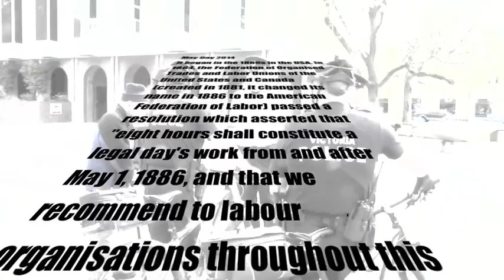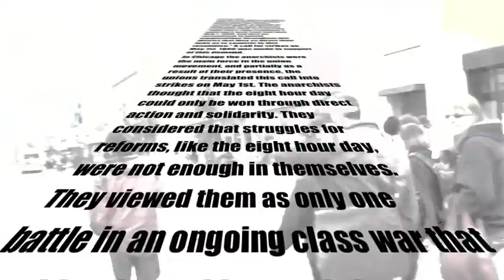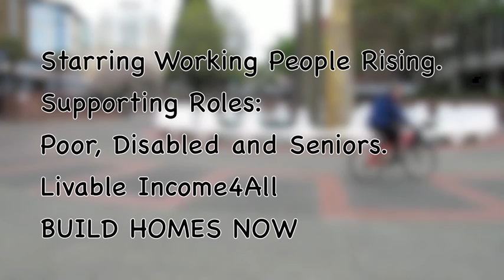May Day 2014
Exert taken from: Reclaim May Day: An anarchist history.

"...The history of Mayday is closely linked with the anarchist movement and the struggles of working people for a better world. Indeed, it originated with the execution of four anarchists in Chicago in 1886 for organising workers in the fight for the eight-hour day. Thus May Day is a product of "anarchy in action" -- of the struggle of working people using direct action in labour unions to change the world ("Anarchism . . . originated in everyday struggles" -- Kropotkin)

It began in the 1880s in the USA. In 1884, the Federation of Organised Trades and Labor Unions of the United States and Canada (created in 1881, it changed its name in 1886 to the American Federation of Labor) passed a resolution which asserted that "eight hours shall constitute a legal day's work from and after May 1, 1886, and that we recommend to labour organisations throughout this district that they so direct their laws as to conform to this resolution." A call for strikes on May 1st, 1886 was made in support of this demand.

In Chicago the anarchists were the main force in the union movement, and partially as a result of their presence, the unions translated this call into strikes on May 1st. The anarchists thought that the eight hour day could only be won through direct action and solidarity. They considered that struggles for reforms, like the eight hour day, were not enough in themselves. They viewed them as only one battle in an ongoing class war that would only end by social revolution and the creation of a free society. It was with these ideas that they organised and fought.
...Anarchists were very active in the Central Labour Union (which included the eleven largest unions in the city) and aimed to make it, in the words of Albert Parsons (one of the Martyrs), "the embryonic group of the future 'free society.'" The anarchists were also part of the International Working People's Association (also called the "Black International") which had representatives from 26 cities at its founding convention. The I.W.P.A. soon made headway among trade unions, especially in the mid-west and its ideas of direct action of the rank and file and of trade unions serving as the instrument of the working class for the complete destruction of capitalism and the nucleus for the formation of a new society became known as the "Chicago Idea" (an idea which later inspired the Industrial Workers of the World which was founded in Chicago in 1905).

This idea was expressed in the manifesto issued at the I.W.P.A.'s Pittsburgh Congress of 1883:

    "First -- Destruction of the existing class rule, by all means, i.e. by energetic, relentless, revolutionary and international action.

    "Second -- Establishment of a free society based upon co-operative organisation of production.

    "Third -- Free exchange of equivalent products by and between the productive organisations without commerce and profit-mongery.

    "Fourth -- Organisation of education on a secular, scientific and equal basis for both sexes.

    "Fifth -- Equal rights for all without distinction to sex or race.

    "Sixth -- Regulation of all public affairs by free contracts between autonomous (independent) communes and associations, resting on a federalistic basis."

In addition to their union organising, the Chicago anarchist movement also organised social societies, picnics, lectures, dances, libraries and a host of other activities. These all helped to forge a distinctly working-class revolutionary culture in the heart of the "American Dream." The threat to the ruling class and their system was too great to allow it to continue (particularly with memories of the vast uprising of labour in 1877 still fresh. As in 1886, that revolt was also meet by state violence). Hence the repression, kangaroo court, and the state murder of those the state and capitalist class considered "leaders" of the movement. "
Although harsh to hear for many, the anarchist youth singing in beginning of this video are recounting a certain hirstory that folks are also uncomfortable with hearing, like facts written about above...